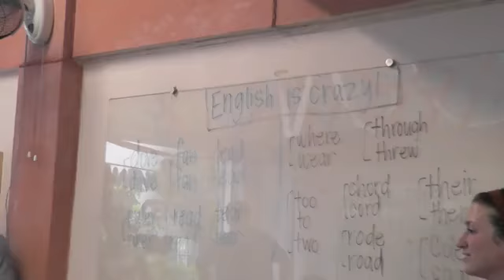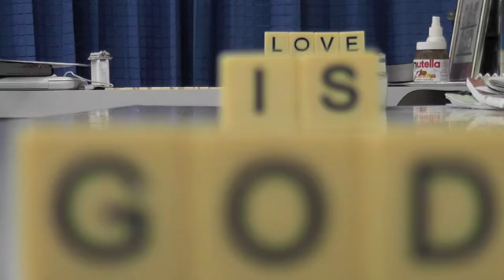Studying English with LST 2011 week 5 (Bangkok,Thailand)